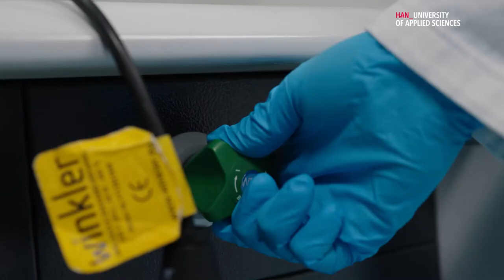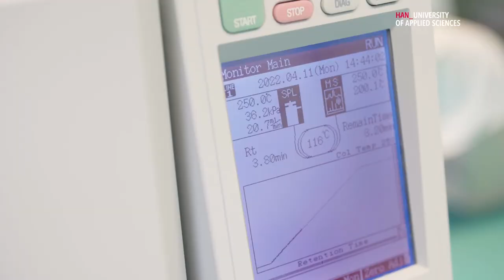Bachelor of Chemistry | HAN University of Applied Sciences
Looking for a Bachelor of Science Degree in Chemistry? Want to study in the Netherlands? Milana (student) and Suleiman (Chemistry lecturer) will walk you through what is so nice about HAN University of Applied Sciences and this program.

0:14 Meet Milana - 1st year Chemistry student from Poland
0:19 Why did you choose HAN University of Applied Sciences to study Chemistry?
0:29 What do you like most about your program?
0:43 What projects do you do?
0:58 Practice vs Theory
1:33 Internship opportunities & BSc in Chemistry
1:58 Do you see a lot of internationals?